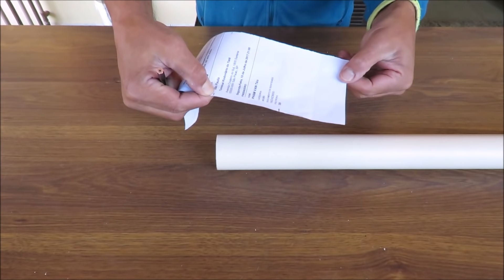VASO DE TUBO PVC, COMO FAZER VASO PARA PLANTAS FEITO DE CANO PVC PIPE GARDEN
Vaso de tubo pvc, como fazer vaso para plantas feito de cano pvc pipe garden,  São vários espaços para plantar em um único vaso feito de tubo pvc, parece uma jardineira vertical.

🔴ASSISTA TAMBÉM:🔴

🔴 VASO DE TUBO PVC
👈mostraremos vários modelos de vasos feitos com tubo de pvc, uma maneira criativa de reaproveitar as sobras de canos de pvc, confiram.

🔴 BOMBA DE ÁGUA MANUAL CASEIRA
👈você encontrará como fazer uma válvula de retenção caseira e com ela fizemos a bomba de água manual com dupla impulsão, encontrará também a bomba d'agua submersa que acabou se transformando numa mini cascata para piscina caseira, confiram.

🔴 MUNDO PET
👈mostramos como fazer casinha de bacia para cachorro, assim como mostramos como fazer um bebedouro automático caseiro para cães e também o comedouro automático para cachorros, também temos o passo a passo da construção da casa para gatos feita com papelão, além de uma alternativa para fechar saco de ração com tubo de pvc.

🔴 CHUVEIRO DE PRAIA
👈você encontrará o kit completo para construir sua ducha de praia, mostramos o passo a passo de como fazer o chuveiro de praia, além do filtro para o chuveiro de praia e também o saca corrupto que também faz parte do kit.

🔴 ARTES COM TUBO PVC
👈mostramos como fazer portão com tubo de pvc e cerca de tubo pvc, mostramos também um lindo vaso de tubo pvc e um estilingue super fácil de fazer, temos também um grampo feito com tubo de pvc e braçadeira de tubo pvc, mostramos alternativas para cortar chapa e tubo de pvc e um funcional nível a laser caseiro, sem falar no prático estabilizador de imagem e o inflador de bexiga caseiro e uma maneira simples de fazer chapa de pvc caseira e uma ótima dica para fechar embalagem de alimentos e ração de cachorro com tubo pvc, para facilitar o dia a dia mostramos um coletor de pó para furadeira e um porta revista feito com tubo de pvc

🔴 ARTES COM GARRAFAS DE VIDRO
👈mostramos como fazer uma luminária de garrafa com controle remoto e também uma luminária de garrafa com led e a luminária de garrafa com pisca pisca que fica muito linda, você encontrará também como fazer abajur de garrafa de whisky Jack Daniel, a arandela de garrafa de vidro, e não nos esquecemos de mostrar como cortar garrafa e como furar garrafa, outras alternativas para reaproveitar embalagens foi mostrando em como fazer um porta garrafas de cerveja, como fazer um abajur com barril de Heineken e o belíssimo lustre luminária com barril de Heineken, confiram que vale a pena.

Além dos vídeos citados acima, temos diversos outros para facilitar seu dia a dia, mostramos como fazer arroz integral soltinho e como fazer um varal de teto caseiro ou varal retrátil que é super prático, o lustre de roda de bike e o puxador de armário feito com corrente de bike ficaram muito lindos, para o calor mostramos como fazer um ar condicionado caseiro e também um umidificador de ar caseiro e na ornamentação da casa tem um lindo letreiro luminoso caseiro e o mensageiro dos ventos caseiro ou sino dos ventos caseiro.

Duvidas, criticas, sugestões e até mesmo elogios de como fazer vaso caseiro feito de tubo pvc para planta são bem-vindos, deixe o seu comentário.

Boutique de Garagem
Joel Balconi